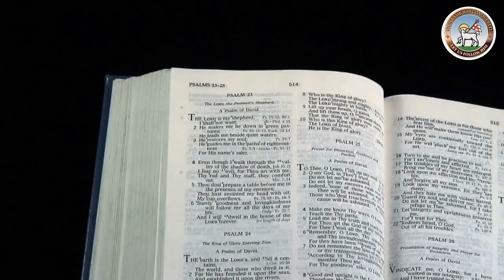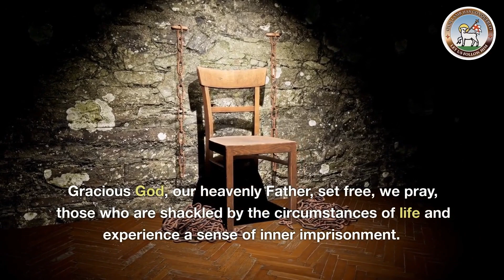Moravian Daily Watchwords for February 11th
Dr Livingstone Thompson reads today's Moravian Watchwords. The tradition of sharing daily Watchwords (messages and teachings from the Bible) is over 290 years old.

Psalm 142: verse 7:
Bring me out of prison, so that I may give thanks to your name.

John 8:  verse 36:
So, if the Son makes you free, you will be free indeed.